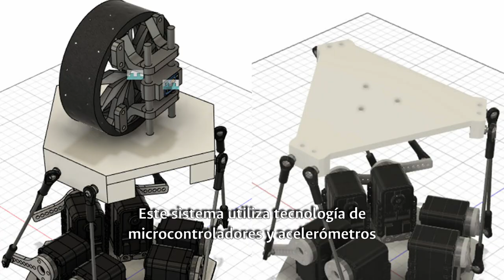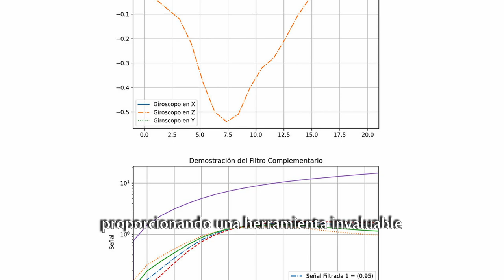AlDíaUNAL | Informativo 15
ComunidadUNAL 🎥 Mantente AlDíaUNAL con la emisión de este nuevo especial en el que hablaremos sobre los 90 años de la Sede @PalmiraUNAL, el sistema de alineación de ruedas de la Sede @ManizalesUNAL y mucho más | Conéctate ahora 👆